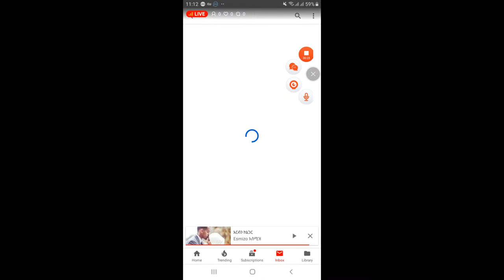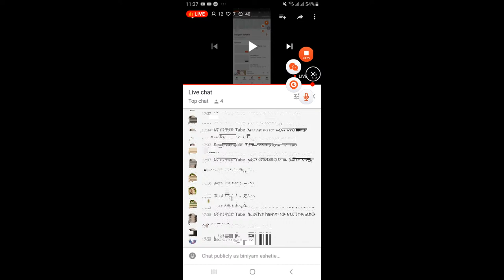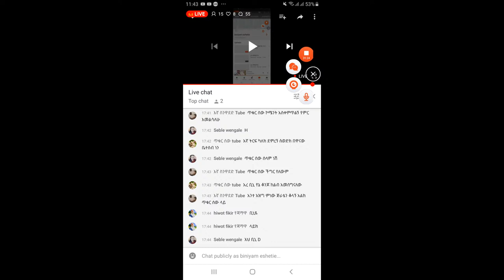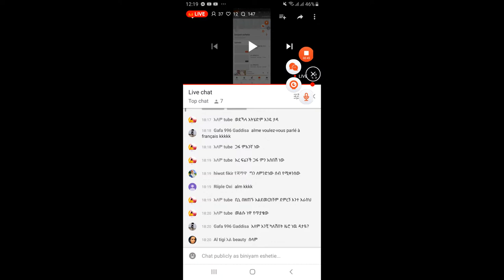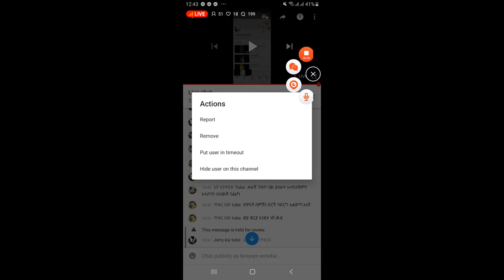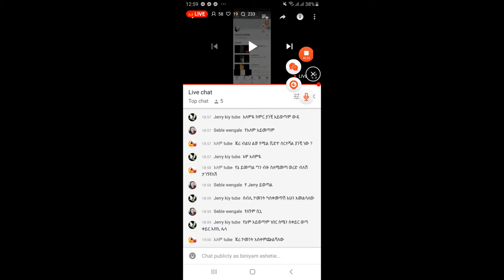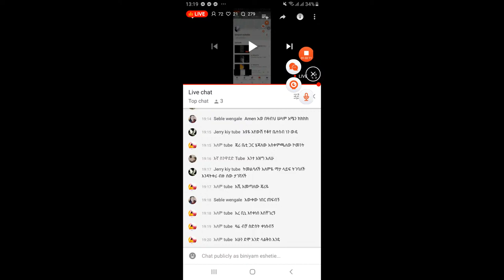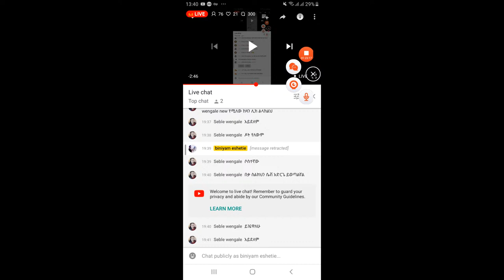የሆነች ፊደል አሽቃባጭ ናት( ኑ ልጠይቃችሁ )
ምን ትላላችሁ